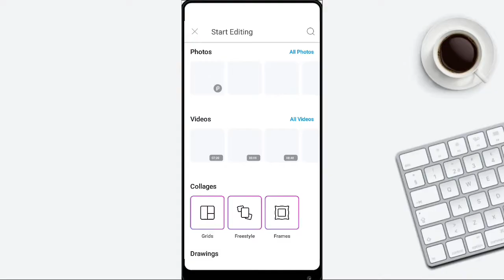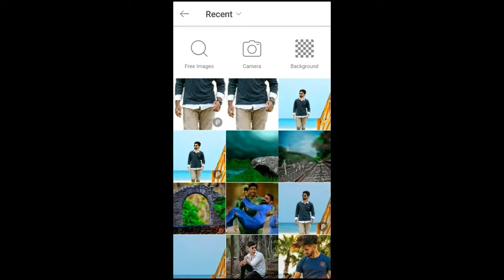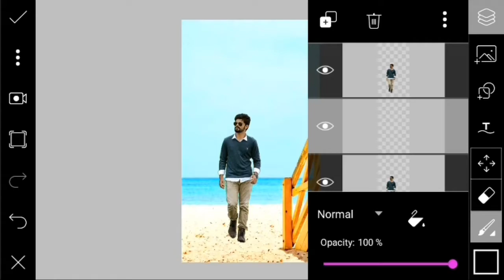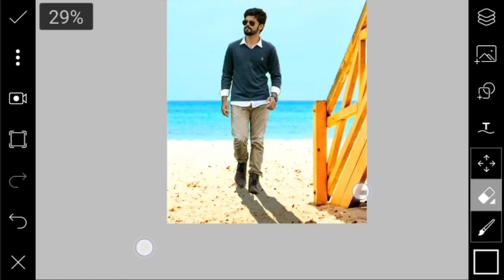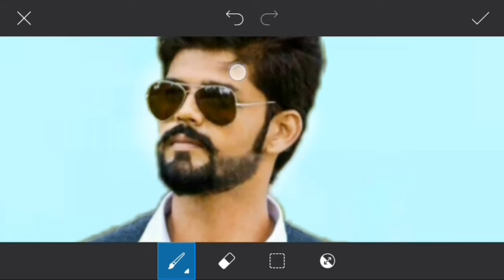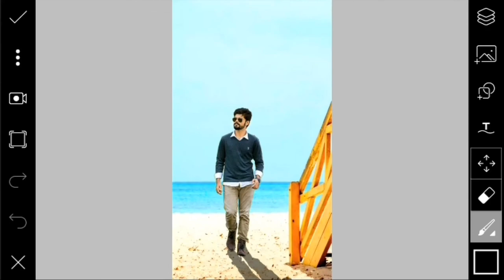PicsArt Background Change Manipulation | PicsArt New Editing 2020